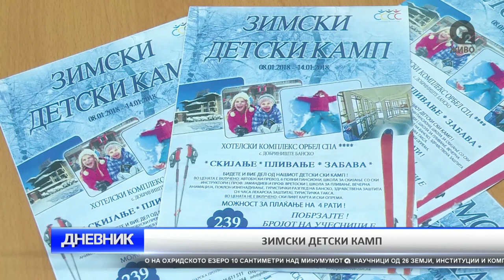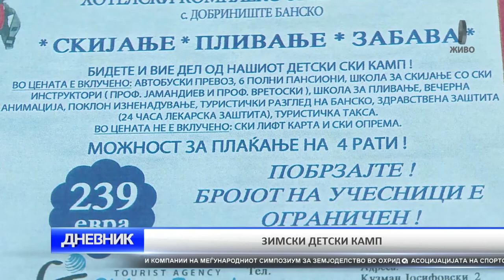O2 DNEVNIK 19 10 2017